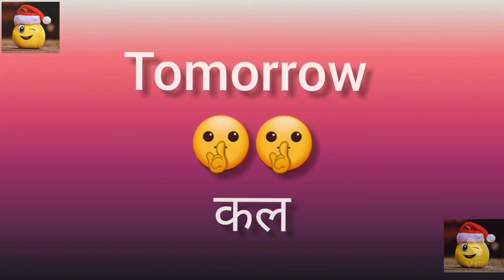Magic pen | A Short Movie | Part 2 | Samarpit Chauhan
this video is no real its imagination video so you don't believe it , only enjoy our channel. and be Happy , be safe.

team Samarpit chauhan